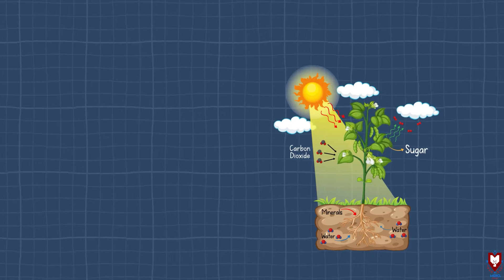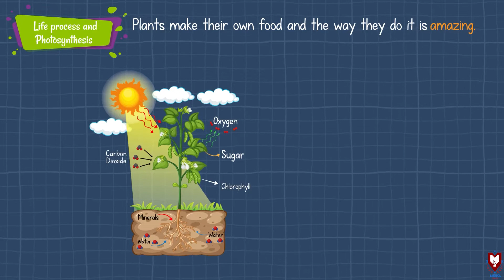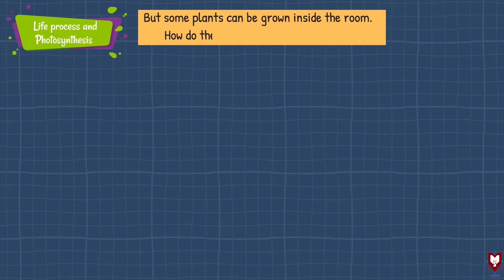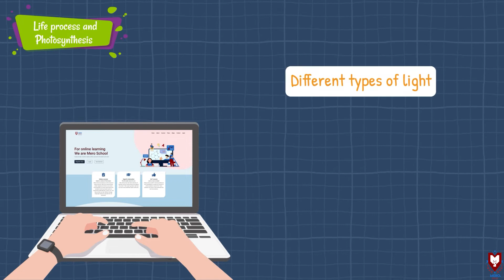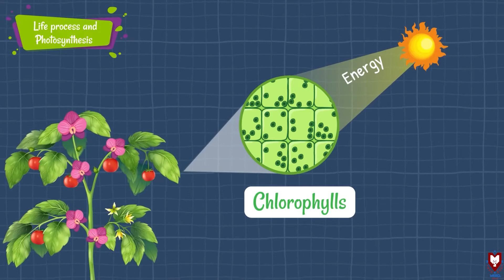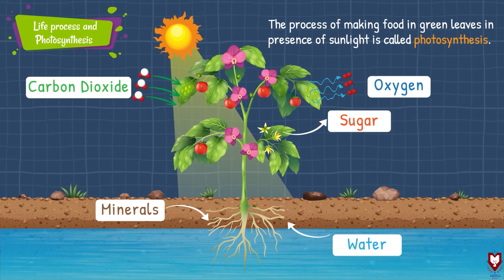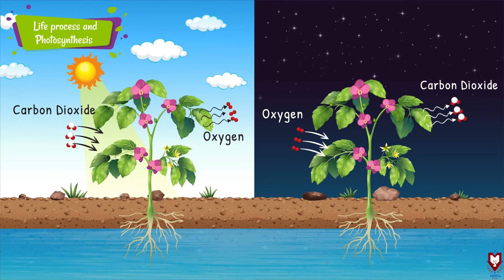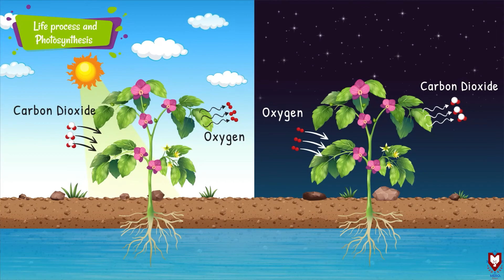Life Process and Photosynthesis | Class 4 | Science | Mero School Nepal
In this video we are about to learn about Life process of plant and Photosynthesis, how do plants make their food, what things do plants need to make their food: sunlight, soil and water. What is Chlorophyll, which part of plant is known as food factory of plant, etc.

This video is a part of Grade 4 Science Syllabus of Nepal Government Board. The course is designed and produced on Mero School App- Nepal's Largest Online Learning Platform.